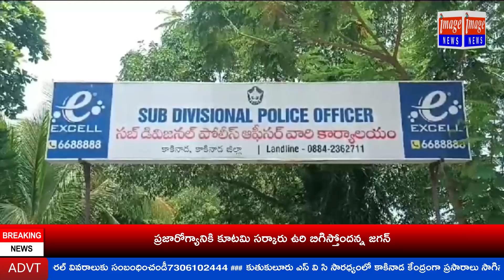పోలీసులు రాజకీయ ఒత్తిళ్లకు లొంగకండి డి.ఎస్.పి రఘువీర్ విష్ణు